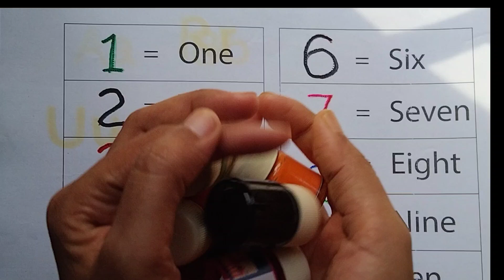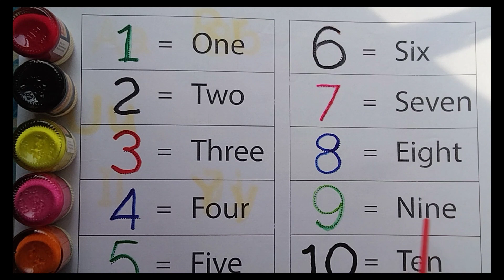Learn numbers,counting 1 to 10,colors for kids | learn to count 123, learning for children